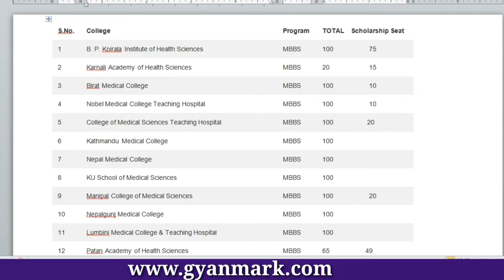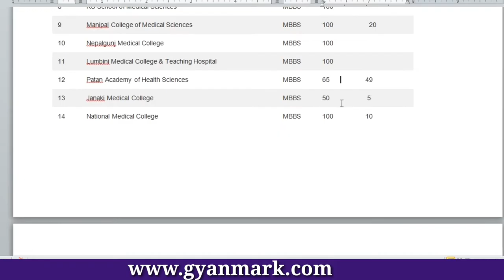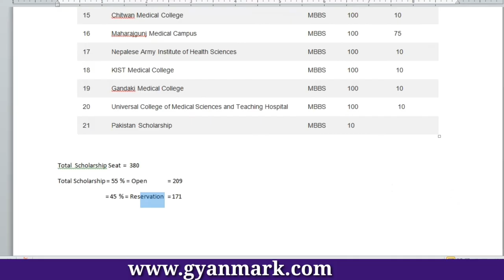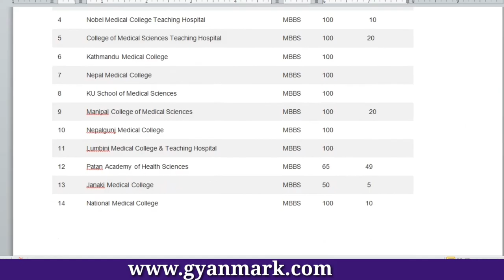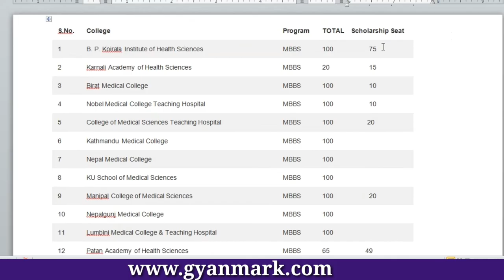Total scholarship seats for mbbs in nepal | mbbs collage in nepal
mbbs course in nepal
list of mbbs collage in nepal
list of government collage for mbbs in nepal
total scholarship seats for mbbs in nepal 2021
how to get admission in mbbs in nepal
is neet required for mbbs in nepal
how to get scholarship in mbbs in nepal
how to do mbbs in nepal
duration of mbbs course in nepal
mbbs study in nepal
common medical entrance exam
mbbs cost in nepal
mbbs scholarship seats in nepal
mbbs entrance topper interview
mbbs in nepal 2021
mbbs in scholarship in nepal
total seats for scholarship in mbbs

Medical Colleges

SNMEDICAL COLLEGE NAME
TYPE
1Institute of Medicine
PUBLIC

2B.P. Koirala Institute of Health and Sciences PUBLIC

3Manipal College of Medical Sciences PRIVATE

4College of Medical Sciences
PRIVATE

5Nepal Medical College
PRIVATE

6Kathmandu Medical College
PRIVATE

7Nepalgunj Medical College
PRIVATE

8Universal College of Medical Science
PRIVATE

9Kathmandu University, School of Medical Science
PRIVATE

10National Medical College
PRIVATE

11Janaki Medical College
PRIVATE

12Nobel Medical College
PRIVATE

13Kist Medical College
PRIVATE

14Lumbini Medical College & Research Center Pvt. Ltd.
PRIVATE

15Chitwan Medical College
PRIVATE

16Patan Academy of Health Sciences
PUBLIC

17Gandaki Medical College
PRIVATE

18NAIHS College of Medical Sciences
ARMY

19National Academy of Medical Sciences
PUBLIC